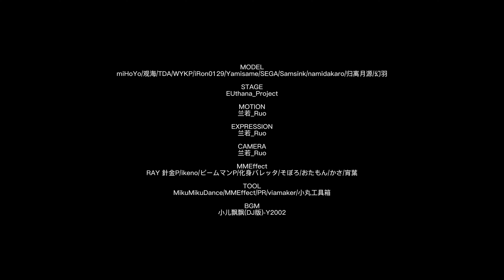Genshin Impact Raiden MMD/原神 雷電将軍/4K 60FPS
MODEL
miHoYo/观海/TDA/WYKP/iRon0129/Yamisame/SEGA/Samsink/namidakaro/归离月源/幻羽

STAGE
EUthana_Project

MOTION
兰若_Ruo

EXPRESSION
兰若_Ruo

CAMERA
兰若_Ruo

MMEffect
RAY 針金P/ikeno/ビームマンP/化身バレッタ/そぼろ/おたもん/かさ/宵葉

TOOL
MikuMikuDance/MMEffect/PRiamaker/小丸工具箱

BGM
小儿飘飘(DJ版)-Y2002

Хорошего дня!